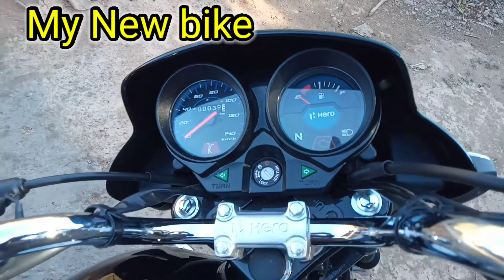My New Bike/मेरा नया गाड़ी/HF Deluxe Bs6 2021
My New Bike/मेरा नया गाड़ी HF Deluxe केसा लगा